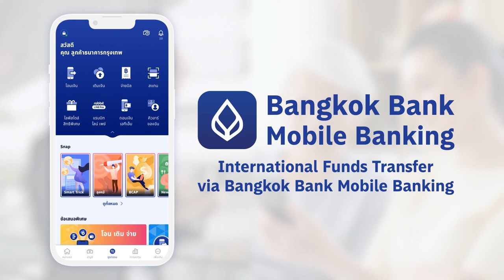International Funds Transfer via Bangkok Bank Mobile Banking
International Funds Transfer can be done anywhere at your fingertips.